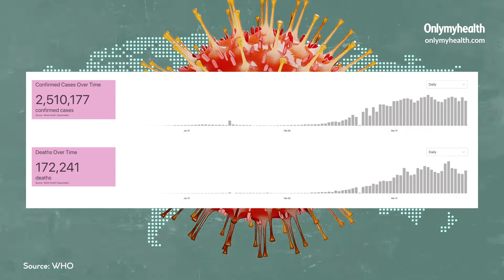Coronavirus: अमेरिका में दो बिल्लियां कोरोना पॉजिटिव, डॉक्टर ने ना घबराने की सलाह दी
दुनिया भर में कोरोना वायरस लगातार बढ़ रहा है। इस वायरस से दुनिया में कई लोग संक्रमित है और लाखों लोगो की जान भी गयी है। आज पता चला है की अमेरिका के न्यूयॉर्क शहर में दो बिल्लियों में कोरोना वायरस का संक्रमण पाया गया है। दुनिया के किसी भी देश में बिल्लियों में संक्रमण का यह पहला पुष्ट मामला है। यह जानने के बाद आप घबरा जा सकते है लेकिन आपको बता दे की इस बात का कोई सबूत नहीं है कि पालतू जानवर इंसानों को संक्रमित कर सकते है।